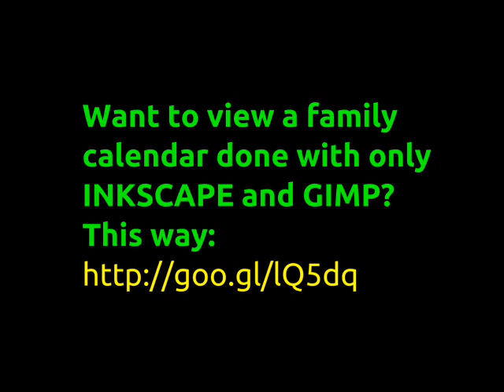Inkscape.blog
Blog on inkscape.